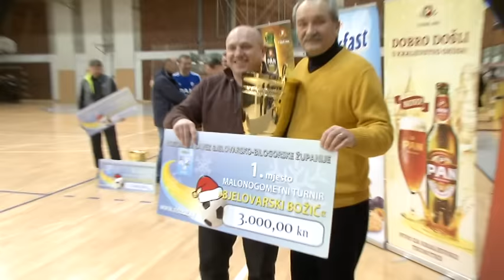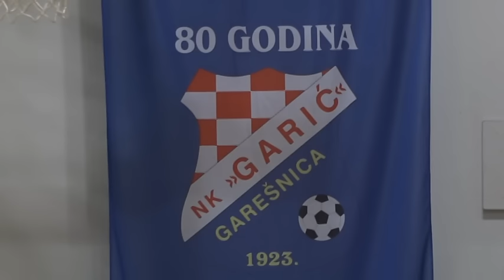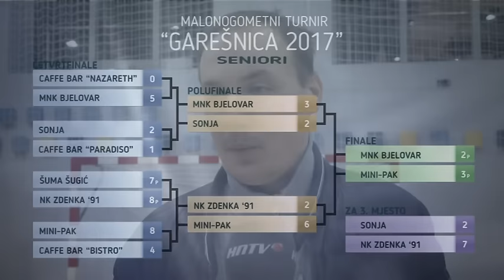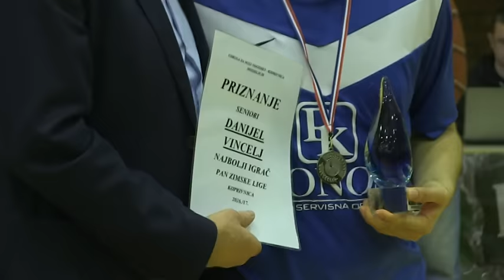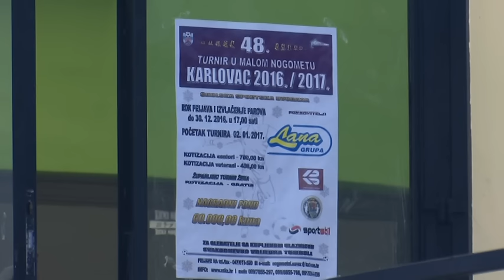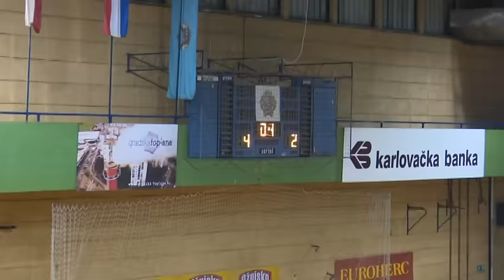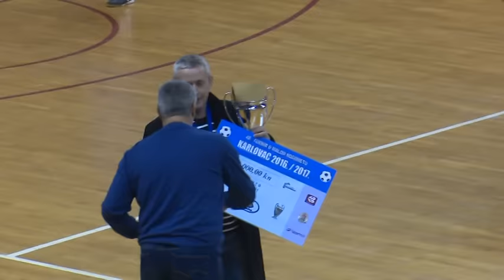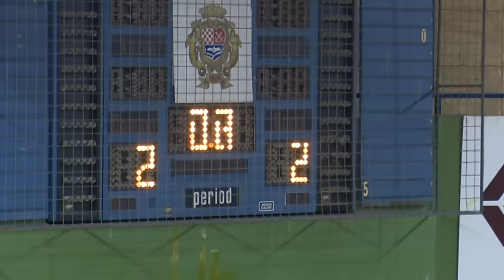HNTV reportaža: MALONOGOMETNI TURNIRI - SIJEČANJ 2017